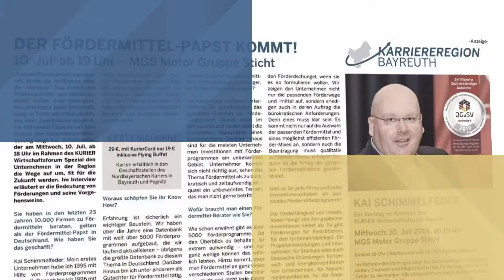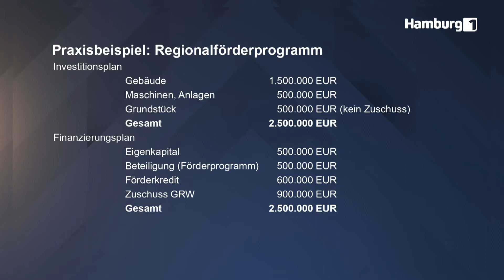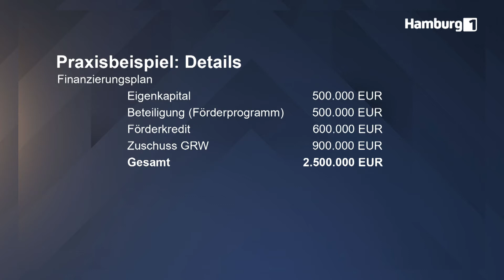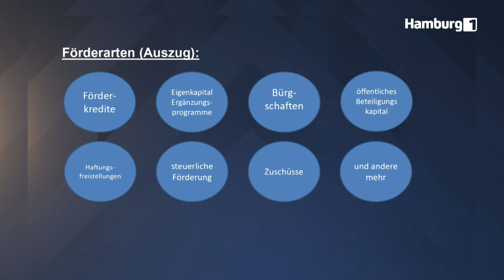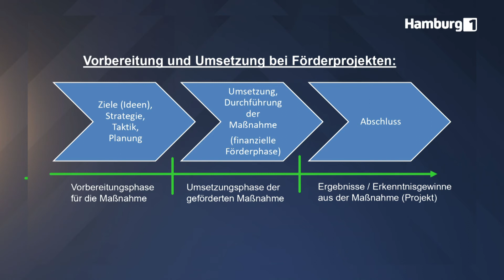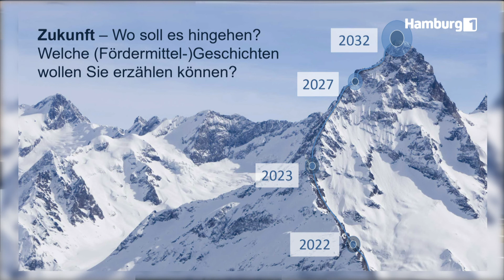GRW Förderung Unternehmen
GRW-Förderung: Fördermittel für Unternehmen als Zuschuss beantragen, Kosten senken
Die GRW-Förderung mit den regionalen Zuschüssen können Unternehmen beantragen, wenn es um unternehmerische Investitionen geht.  Dazu gehören die Diversifizierung der Produktion in bislang in der Betriebsstätte nicht hergestellte Produkte, die grundlegende Änderung des gesamten Produktionsprozesses oder auch der Erwerb von unmittelbar mit der Betriebsstätte verbundenen Vermögenswerten Es braucht keine Innovation dazu. Voraussetzung ist nur, dass das antragstellende Unternehmen in einem Regionalfördergebiet Investitionen vornehmen will. Mit der Fördermittelbeantragung gibt es bis zu 45% Zuschuss. Bei einer Million Euro somit 450.000€ Zuschuss als geschenktes Geld vom Staat. Die Folge beschreibt mögliche Projekte, die Voraussetzung, einen Praxisfall und gibt Umsetzungsimpulse für Unternehmen.

Amazon Podcast

Details zu Kai Schimmelfeder: Kai Schimmelfeders Botschaft: "Mehr Erfolg im Unternehmen durch öffentliche Fördermittel": Kai Schimmelfeder, Mr. Fördermittel bzw. der „Fördermittel-Papst“ ist mehrfacher Buchautor und erfolgreicher Unternehmer aus Leidenschaft und der Experte zum Thema öffentliche Fördermittel, Zuschüsse und Subventionen und deren konkrete Nutzung für den unternehmerischen Erfolg.
Als Hochleistungssportler im Powerlifting wurde er Sportler des Jahres und bei den Giants Games erzielte er Rekorde und ging immer wieder über Grenzen des Vorstellbaren. Als mehrfach ausgezeichneter Fördermittel-Experte hat er bis heute mit seinem Team über 11.000 Beratungen durchgeführt und begleitet kleine, mittlere, große Unternehmen und Start-ups bei Investitionsvorhaben mit öffentlichen Förderungen. In seinen Beratungen, Seminaren und Vorträgen begeistert „Mister Fördermittel“ Kai Schimmelfeder seine Zuhörer mit seinem geballten Praxiswissen und motiviert sie, neue Wege zu gehen.
Kai Schimmelfeder ist ein Mann, der das Konkrete liebt und dies spiegelt sich in seinen persönlichen Erfolgen und Auszeichnungen wider. Kai Schimmelfeder bringt Sie auf neue Ideen, ungeahnte Möglichkeiten und neue erstaunliche Perspektiven - für eine erfolgreichere Zukunft.
Kai Schimmelfeder ist national und international tätiger Redner zum Thema "öffentliche Fördermittel, Zuschüsse und Subventionen" für Unternehmen im Mittelstand".
Neue Perspektiven und Denkrichtungen im meist unfassbaren Themenbereich der "öffentlichen Fördermittel, Zuschüsse und Subventionen" werden für Unternehmen greifbar gemacht. Seine Teilnehmer und Auftraggeber können somit auf ein Paket aus herausragendem Fachwissen, kombiniert mit langjährigen praktischen Erfahrungen und der persönlichen Methoden-Kompetenz zurückgreifen.
Er ist unter anderem Mittelstandsbotschafter und Autor für öffentliche Fördermittel, Zuschüsse und Subventionen beim Creditreform Magazin (Verlagsgruppe Handelsblatt) und Experte und Autor für das "Institut Wissen für die Wirtschaft".
In seiner Fernsehsendung „KAI SCHIMMELFEDER EXKLUSIV – Das Fördermittel Magazin“ werden täglich Praxisbeispiele, Insider-Tipps und neueste Förderprogramme erläutert. Täglich auf dem Fernsehsender „Hamburg 1“ und in der Mediathek des Senders